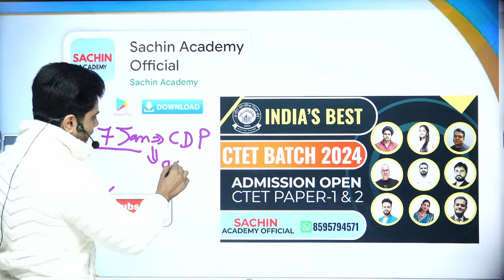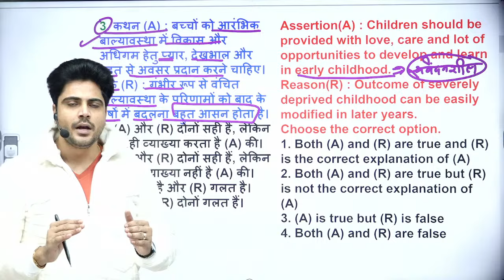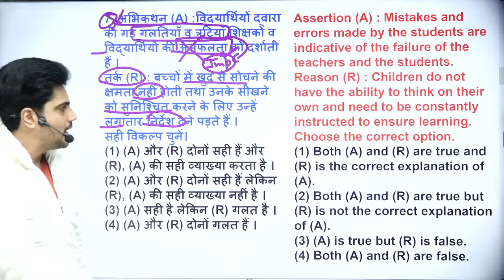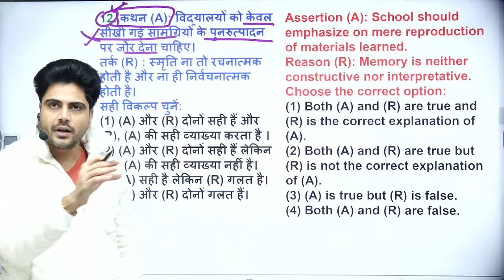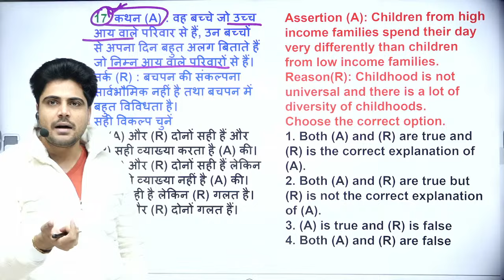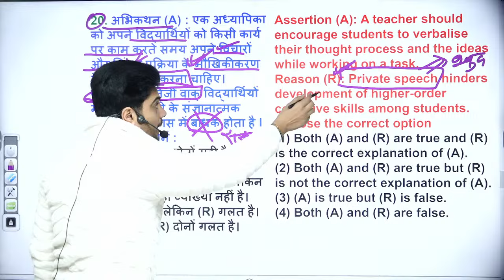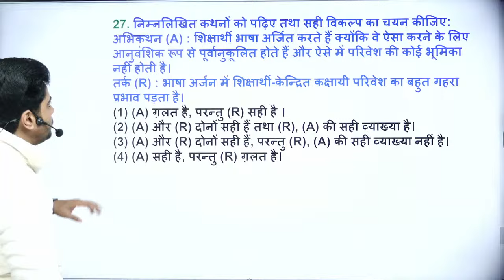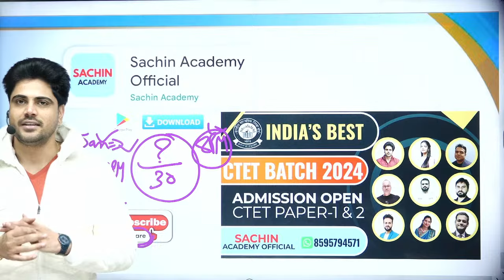CTET 21 JAN ASSERTION & REASON QUESTION by Sachin choudhary live 8pm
CTET 21 JAN ASSERTION & REASON QUESTION by Sachin choudhary